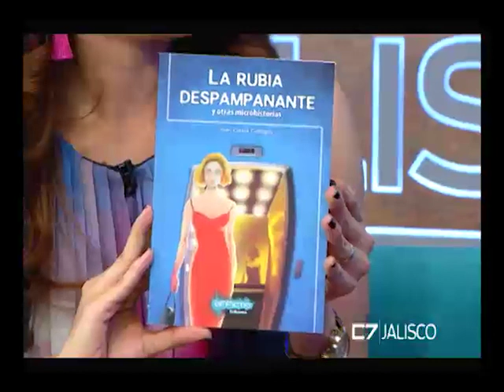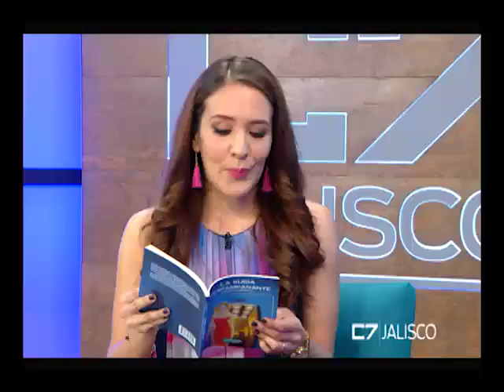Entrevista Juan Carlos Gallegos, Tallerista, 2 marzo 2018